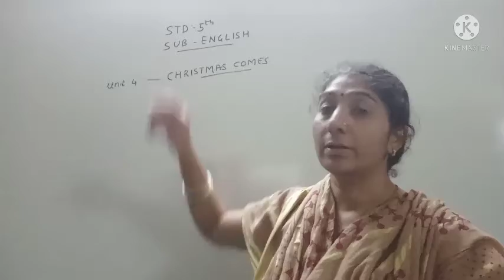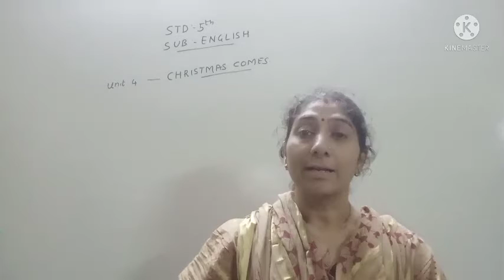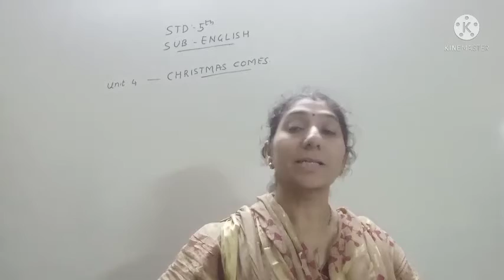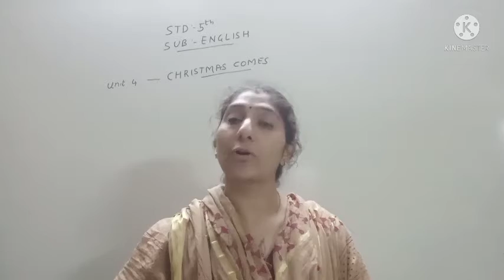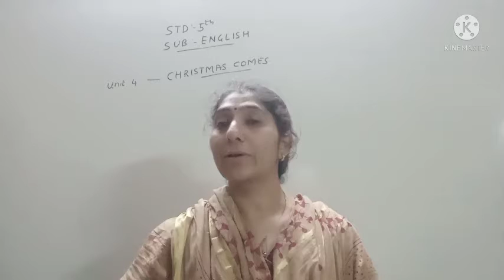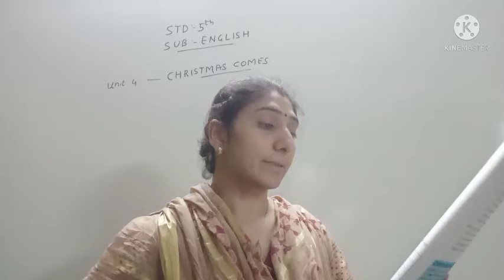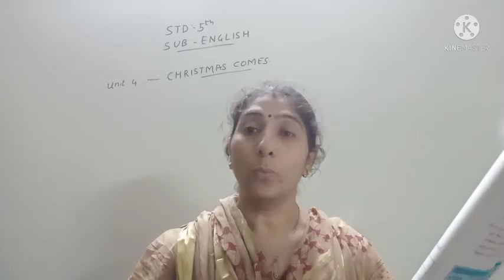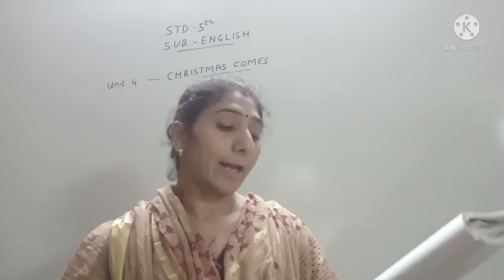ENG Ch 3 Part 3